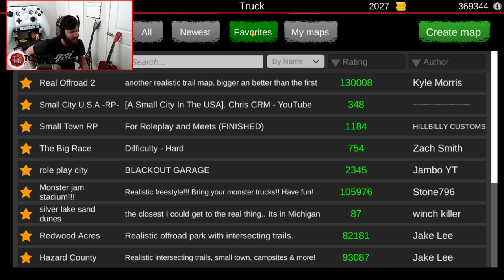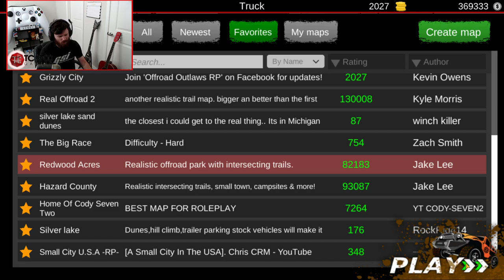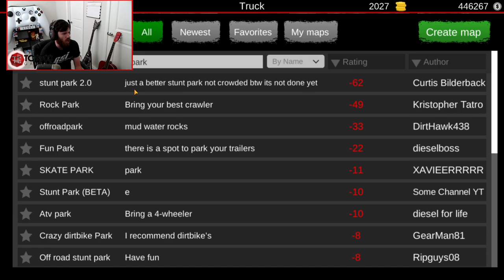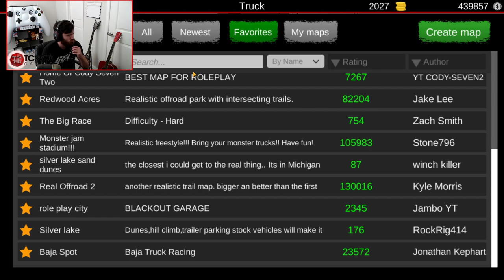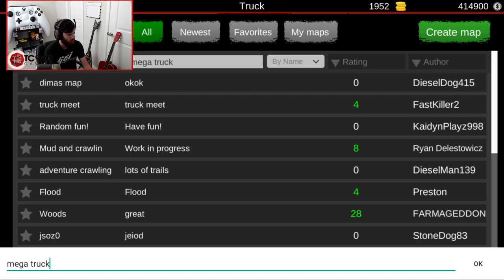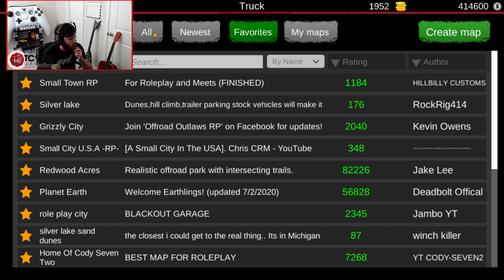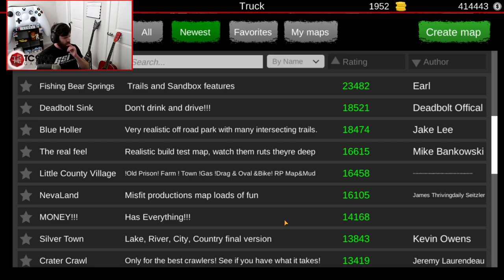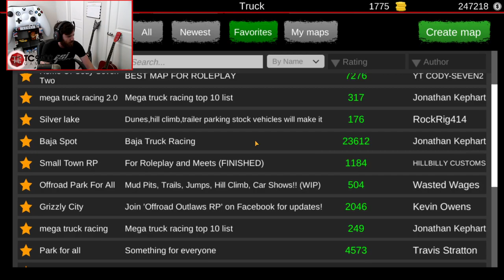Offroad Outlaws LIVE: Building NEW RIGS! TRUCK MEET, Custom Maps, & MORE!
Offroad Outlaws LIVE: Building NEW RIGS! TRUCK MEET, Custom Maps, & MORE! | TC9700Gaming